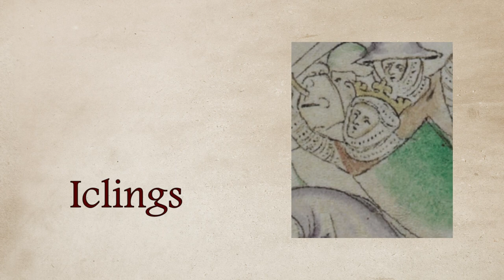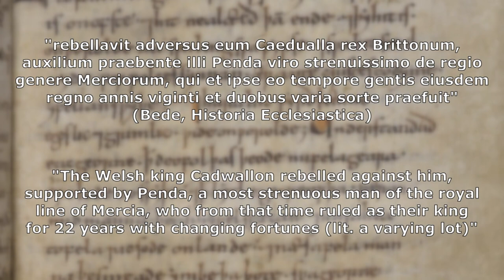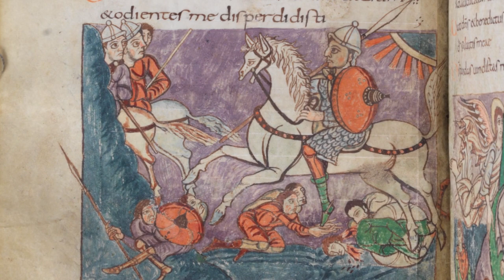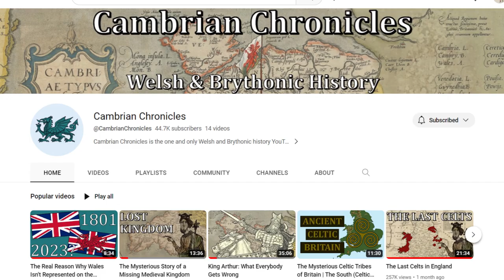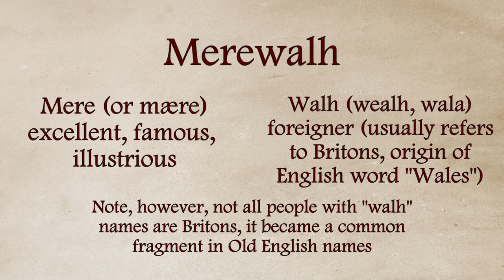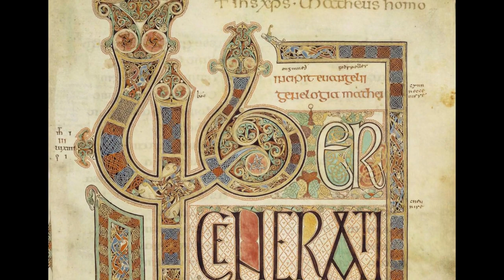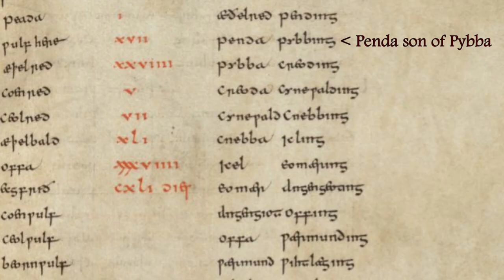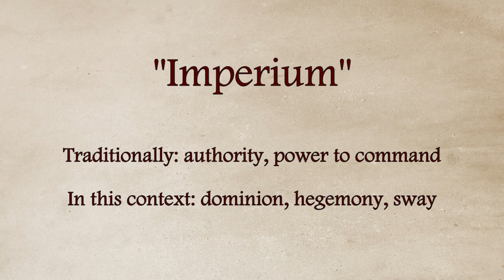The Last Pagan English King | Penda of Mercia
Penda of Mercia was the last Anglo-Saxon king to have lived his whole life as a pagan. He was also the most powerful king in the whole of Britain by the time of his death. And yet, neither he nor Mercia often get a whole lot of attention paid to them, instead overshadowed by other kings from other kingdoms, like Alfred of Wessex, Edwin of Northumbria, or Æthelbert of Kent. So today let's give Penda some love.

Recommendations for further reading:
-Damian Tyler, "An Early Mercian Hegemony: Penda and Overkingship in the Seventh Century," in Midland History, 30 n.1 (2005), pp.1-19.
-N.J. Higham, ed., Britons in Anglo-Saxon England (2007).
-Steven Bassett, ed., The Origins of Anglo-Saxon Kingdoms (1989).
-D.P. Kirby, The Earliest English Kings (1991).
-Maurice W. Barley and Richard P. C. Hanson, eds., Christianity in Britain 300–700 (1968).